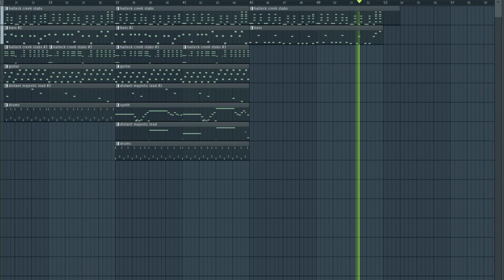roblox shop type song (51)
chill song kinda